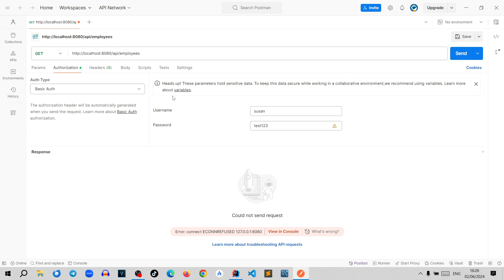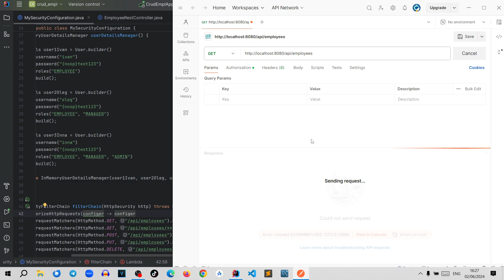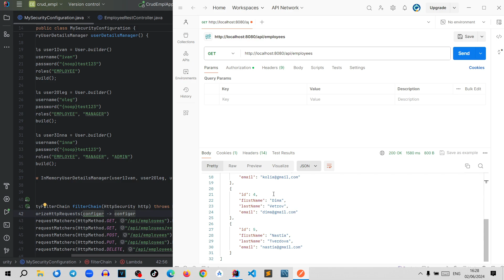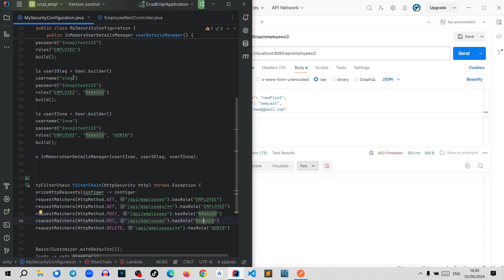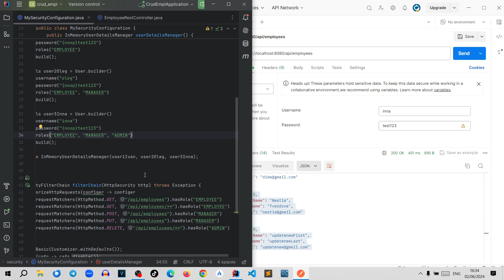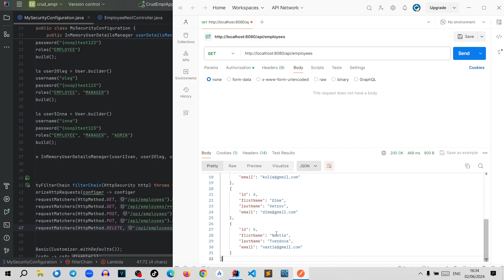Spring Boot. Урок 059. Security REST API. Запуск приложения.